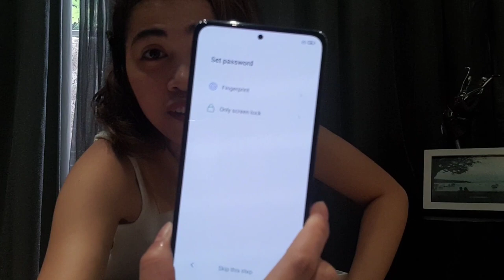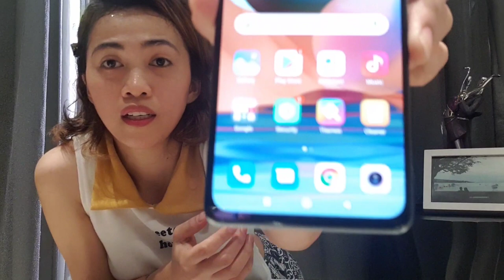Unboxing Redmi Note 10 Pro|| Katas ng puyat at pagod|| DG ReyAnn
So far maayos naman yung product. At ito na rin gagamitin ko sa pag vlog ko, maganda rin kasi mataas gb nya para save ng mga litrato at videos.

Thankful ako na nabibili ko na yung mga bagay na gusto ko nang hindi humihingi. Be humble always para malapit blessing.🥰☺️

I tried my best to do more videos in the future.

Hope you are all  safe and healthy during this time.